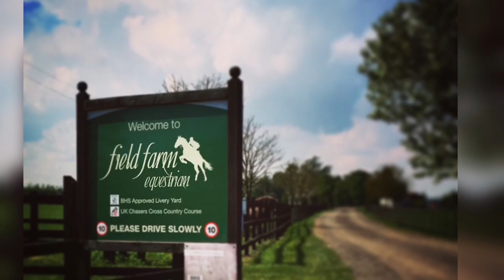'Our holiday in a nutshell' @field farm September 2017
Great holiday for the horse lover